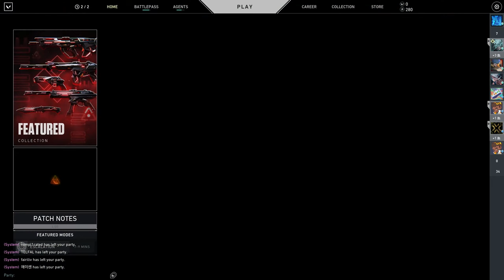VALORANT Live stream - Let's Push rank together! [LIVE]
Valorant Live Stream India ACT 4 Rank push! add me lets play together

My PC Specs :
i7-8700k
RTX 3080 FE
16gb DDR4 C15 RAM

Forza horizon 5 system requirements :
Processor: AMD Ryzen 3 1200/ Intel Core i5-4460
GPU: AMD Radeon RX470/ Nvidia GTX 970
RAM: 8GB
VRAM: 4GB